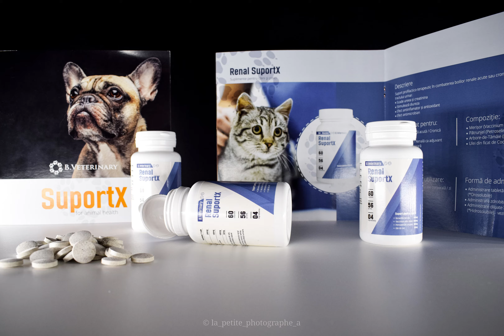SuportX- Supplements for dog and cat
BVeterinary Concept lansează în premieră în România o gamă completă de suplimente veterinare revoluționare prin compoziția, forma de administrare și sinergia acestora, sub brandul SuportX și urmărește o amplă extindere a portofoliului de suplimente veterinare la nivel național și international.
La BVeterinary promovăm investiția în medicina veterinară, o conștientizăm ca fiind un drept al animalelor de companie, nu un privilegiu. Lucrăm intens în echipă cu medicii veterinari și cu pacienții acestora, pentru un feedback real, prin care să ne reinventăm constant și cât mai fidel nevoilor din domeniul veterinar.
Gama SUPORTX din portofoliul BVeterinary este lansată în premieră cu o generație de 12 suplimente esențiale în susținerea organismului animal. Formula complexă a gamei SUPORTX protejează sănătatea animalelor de companie și funcționează sinergic cu tratamentele prescrise de medicii veterinari.
Suplimentele veterinare SuportX® au fost create în două forme revoluționare de administrare, unice pe piață, hidrosolubilă și orosolubilă, având concentrații optime ale substanțelor active, eliberare rapidă în organism și biodisponibilitate crescută.
Gama SuportX® cuprinde următoarele produse:
1. Neuro SuportX – reprezintă un trofic global al sistemului nervos central și periferic.
2. Derma SuportX – oferă protecție și suport în toate formele de dermatite acute și cronice.
3. Cardio SuportX – formula inovatoare cu efect cardioprotector și adjuvant în afecțiunile cardiovasculare ușoare sau severe.
4. Renal Cat SuportX – suport profilactico-terapeutic în sindromul urolitiazic felin.
5. Hepato SuportX – recomandat în afecțiuni hepatice ușoare sau insuficiențe hepatice severe, cu rol hepatoprotector și hepatoregenerator.
6. Artro SuportX – conferă protecția avansată a mobilității și susține regenerarea cartilajului articular.
7. Stres SuportX – combaterea stresului și anxietății fără efecte sedative
8. Imuno SuportX – stimularea imunității la nivel celular și umoral.
9. Vision SuportX – formula complexă pentru protejarea aparatului vizual în afecțiunile oftalmologice.
10. Hemo SuportX – regenerant al globulelor roșii în sindroamele anemice.
11. Vetamin SuportX – complex de multivitamine și minerale.
12. Renal SuportX – suport profilactico-terapeutic în afecțiuni renale și urinare.